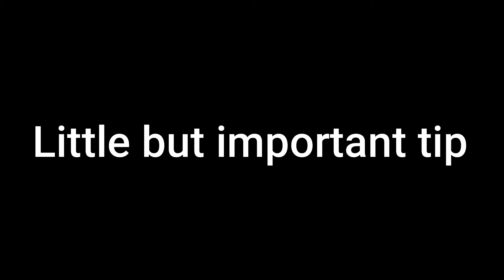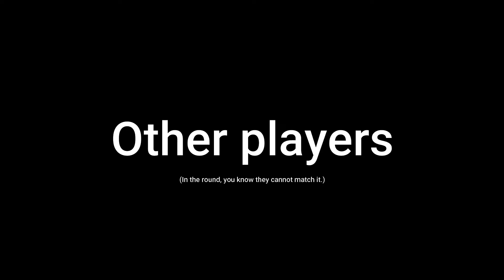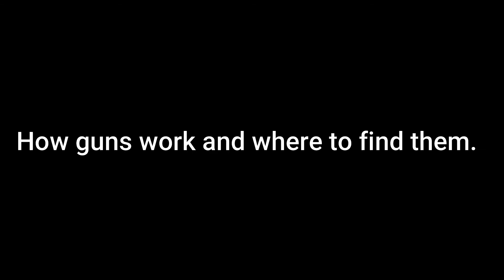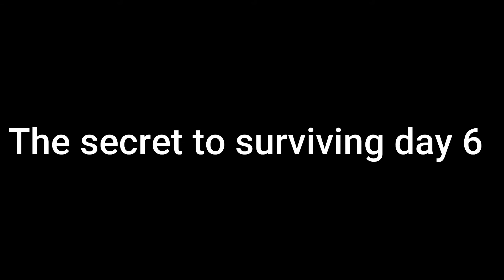Roblox Isle Survival guide